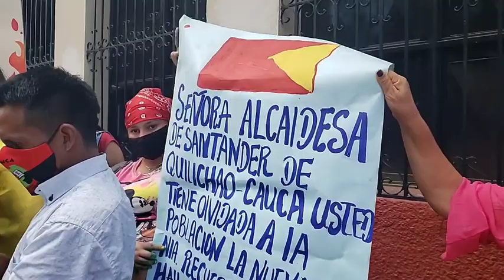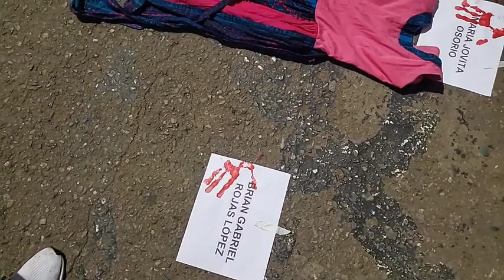MOVILIZACIÓN 19M EN SANTANDER DE QUILICHAO